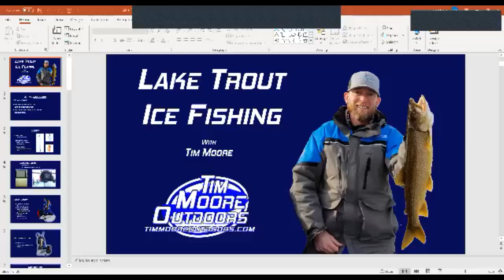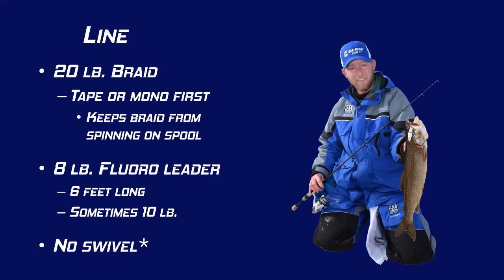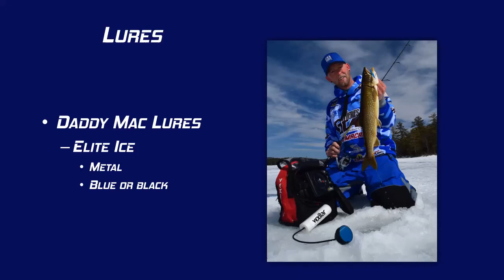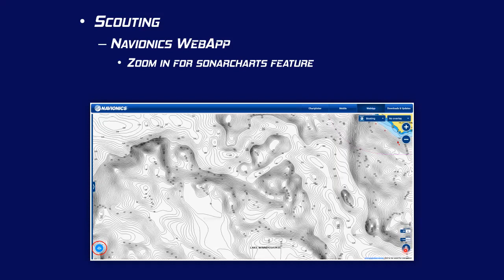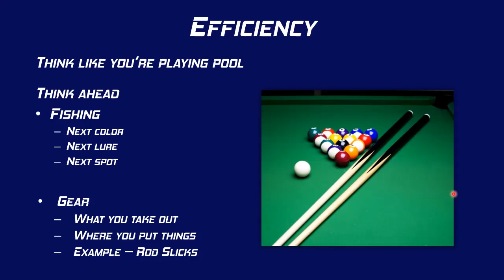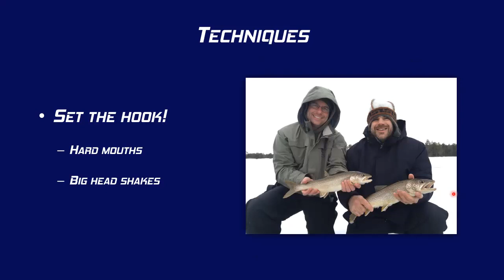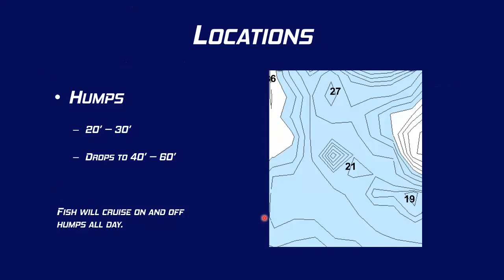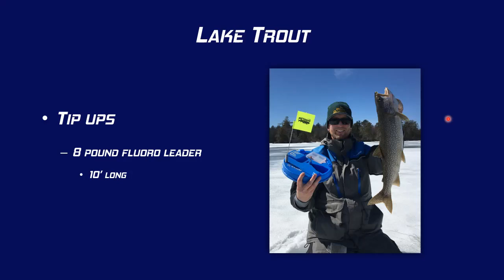Ice Fishing for Lake Trout with Tim Moore - Webinar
Ice Fishing for Lake Trout with Tim Moore webinar was recorded on January 28, 2021 as a Facebook Live event. Moore discusses the tools and techniques he uses to find and catch lake trout on Lake Winnipesaukee.